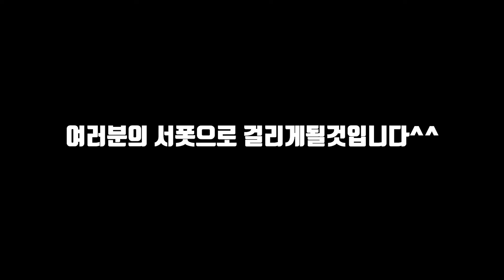[경고] 골드이하만 시청가능한 혐오스러운 아트록스정글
스피드왕번개ost - 우린달려간다